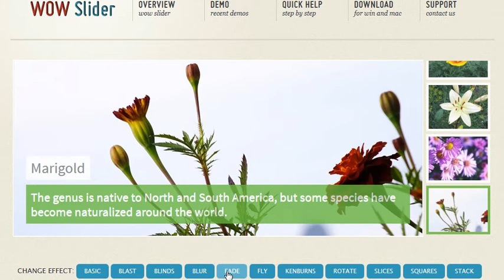Online Photo Slideshow - Visual insert-to-page!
Online slideshow enables you to have a pride when you see that your photos or any other images are sliding on your website or blog.